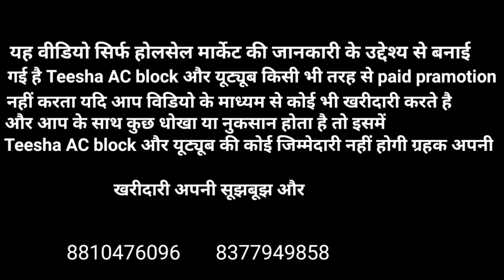jewellery Cosmetic! 5-₹-से शुरू! होलसेल मार्केट सदर बाजार दिल्ली! cosmetics market in Delhi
jewellery Cosmetic! 5 -₹ से शुरू! होलसेल मार्केट सदर बाजार दिल्ली!

shop name-लग्जरी ज्वेलर्स एड्रेस कुतुब रोड चौक शॉप नंबर -76 माता शेरावlली मार्केट सदर बाजार दिल्ली

call for   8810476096 shop owner

teesha-ac-block